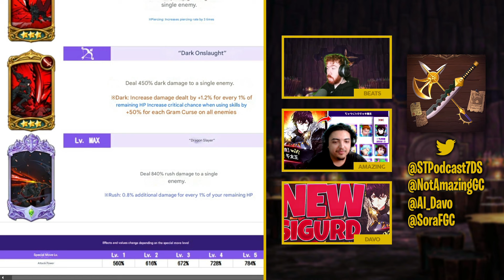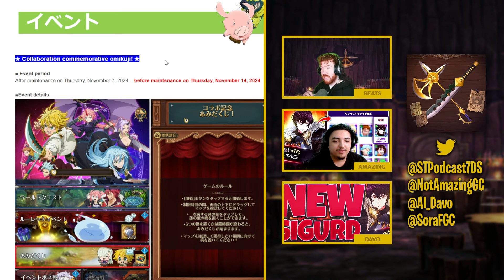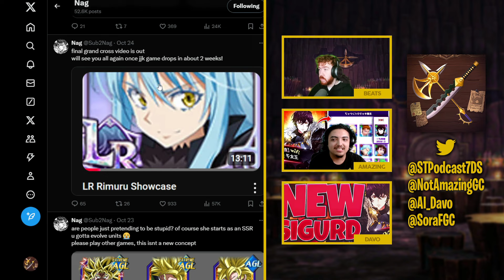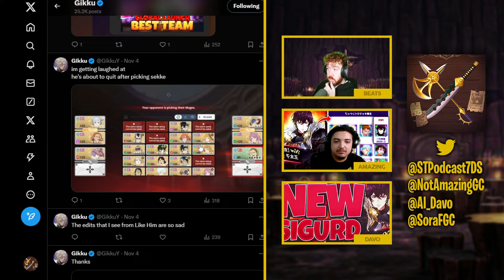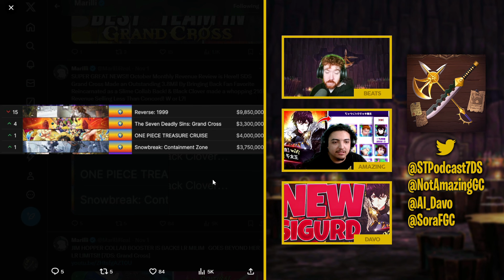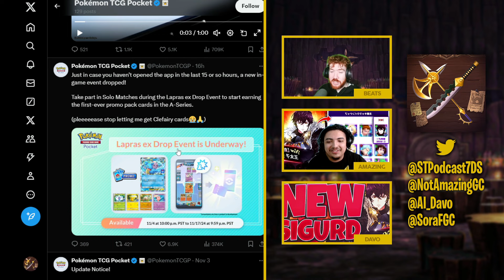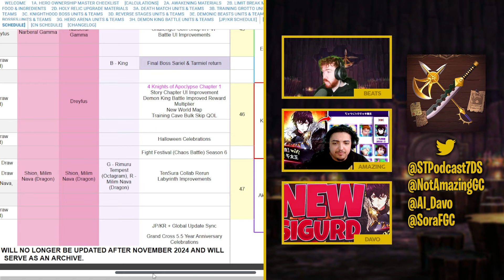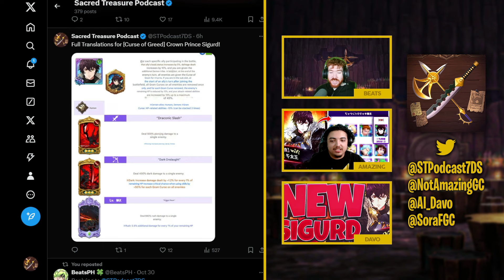Sacred Treasure Podcast Episode #89 | Seven Deadly Sins: Grand Cross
Link To Everyone's Channels Below!